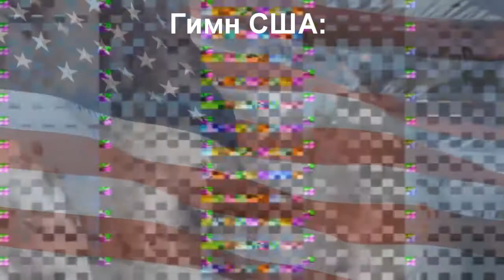Повар спрашивает повара (Говорит Мелодией)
Мема с Поваром Спрашивает Повара.
вышло 2008 г. на ютубе...